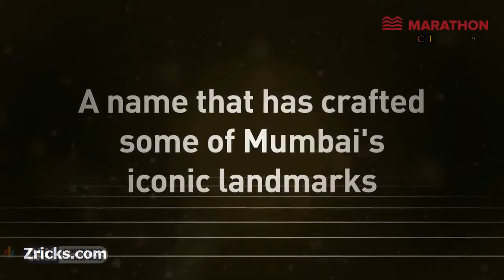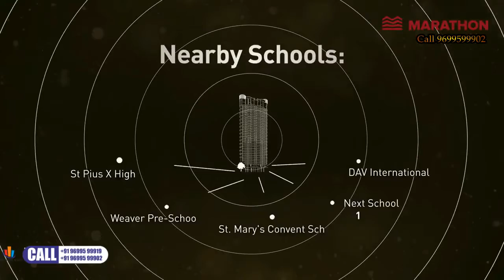Marathon Monte Carlo,2BHK 3BHK@ Mulund West, Mumbai